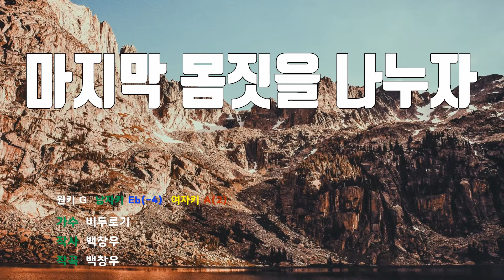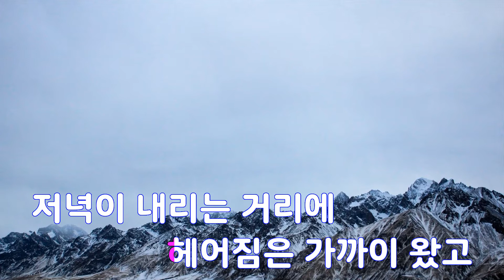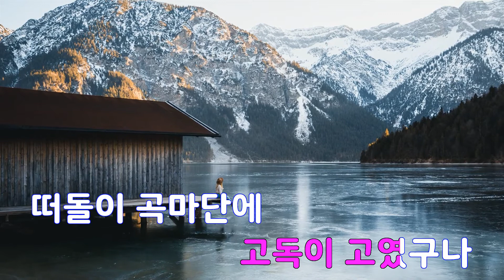[은성 반주기] 마지막몸짓을나누자 - 비두로기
마지막몸짓을나누자 - 비두로기
작사 ː 백창우, 작곡 ː 백창우